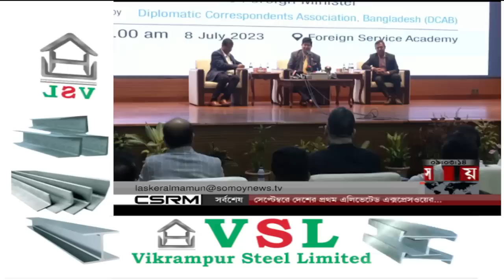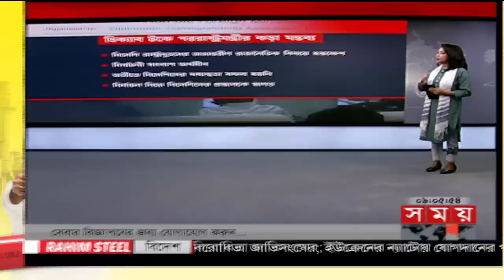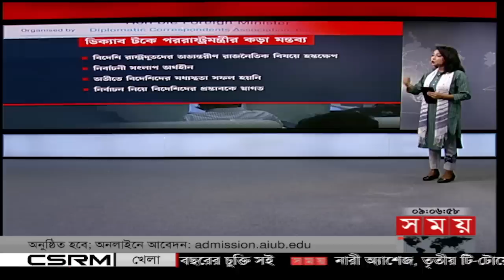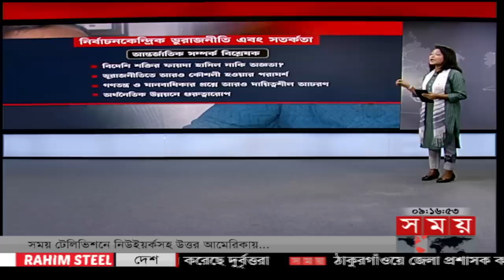রাতের সময় | রাত ৯টা | ০৮ জুলাই ২০২৩ | Somoy TV Bulletin 9pm | Bangladeshi News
শীর্ষ সংবাদ
*নির্বাচনের পরিবেশ পর্যবেক্ষণে দেশে ইইউ প্রতিনিধি দল। বিদেশি রাষ্ট্রদূতদের বক্তব্য অনেক সময় অভ্যন্তরীণ রাজনীতিতে হস্তক্ষেপের শামিল। মন্তব্য পররাষ্ট্রমন্ত্রীর ।আন্তর্জাতিক সম্প্রদায় চায় অবাধ ও সুষ্ঠু নির্বাচন, শুধু তত্ত্বাবধায়কেই তা সম্ভব  দাবি মির্জা ফখরুলের। কখনই সংসদ ভেঙে দিতে বলেনি বললেন ওবায়দুল কাদের।

* নুরের গোমর ফাঁস। দুবাইয়ের কফি শপে বৈঠক মোসাদ এজেন্টের সঙ্গে। সময় সংবাদকে সাফাদি। ফিলিস্তিনিদের সন্ত্রাসী আখ্যা দিয়ে ইসরাইলের    সঙ্গে সম্পর্কে দেন প্রতিশ্রুতি।

*ডেঙ্গুর চোখ রাঙানির পরও রাজধানীর ভবনে ভবনে এডিসের লার্ভা। অভিযানেও মিলছে না সুফল। চট্টগ্রামে মশক নিধনে ক্র্যাশ প্রোগ্রাম শুরুর   ক'দিনেই ঝিমুনি ভাব।

* সেপ্টেম্বরে দেশের প্রথম এলিভেটেড এক্সপ্রেসওয়ের বিমানবন্দর থেকে তেজগাঁও অংশের উদ্বোধন করবেন প্রধানমন্ত্রী। চলবে না মোটরসাইকেল ও থ্রি    হুইলার।

* কাজের প্রলোভনে রোহিঙ্গা শিশুদের অপহরণের পর দুর্গম পহাড়ে জিম্মি। কক্সবাজারে অপহৃত ৯ জনের মধ্যে উদ্ধার ৩। বাকিদের খোঁজে চলছে   অভিযান। আটক ৬।

Content Declaration:
This content is for news purpose. There may be some disturbing issue or scene which we use for the story demand.

Somoy TV: t.ly/Se1z
Somoy TV Bulletin: t.ly/iqIq
Somoy Entertainment: t.ly/3dWC
Somoy Sports: t.ly/iASp
SOMOY TV ISLAMIC: t.ly/zU6a

Somoynews.tv: t.ly/Y7ab
খেলার সময়: t.ly/xJ5H
সময়ের গল্প: t.ly/EW3M
এ সময়ের বাণিজ্য : t.ly/m3ir

Groups:
Somoy TV (Official)✅: t.ly/ajiO
Somoy Entertainment✅: t.ly/8CLh
Somoy Business✅: t.ly/4xaJ